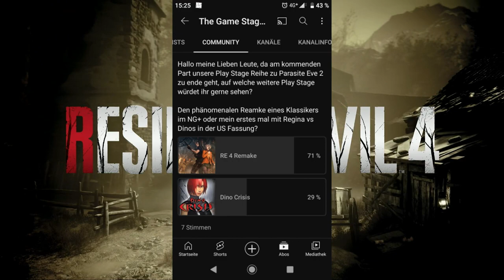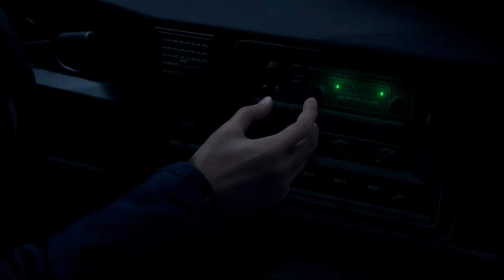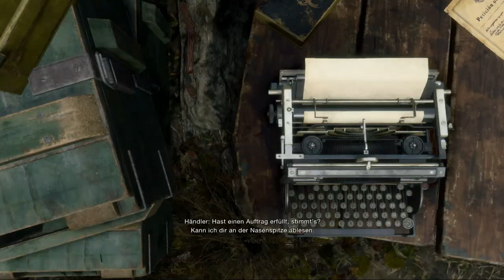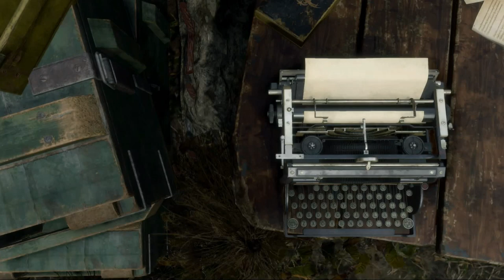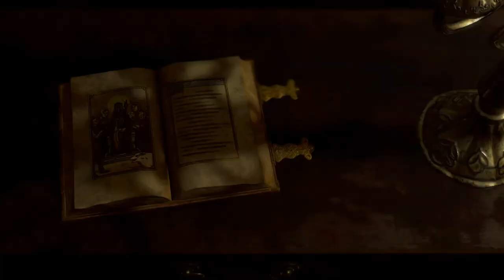PLAY STAGE: Resident Evil 4 Remake - Part 1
Ok meine Lieben Leute hier kommt die erwünschte Play Stage zu RE4 Remake, also lasst uns auf die suche nach Ashley machen, Welcome to the Survival Horror.